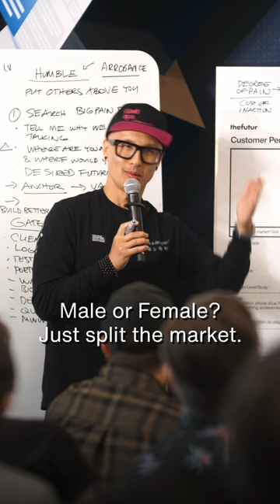Find Your Smallest Viable Audience by Splitting the Market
When it comes to finding your target audience, it can be easy to get overwhelmed by the vastness of the market and the seemingly endless possibilities. However, by splitting the market and identifying your smallest viable audience, you can stay focused on the work for the audience that matters most.

Seth Godin gives another name for your 1000 True Fans, the Smallest Viable Market. The Minimum Viable Audience (SVA) is the smallest group that could possibly sustain you in your work.

Instead of trying to reach thousands or millions of people, you should focus on the few that matter and ignore the non-believers. By focusing on your smallest viable audience, you can create something that resonates with them and, in turn, they will spread.

In April 2023, Chris Do of The Futur will be hosting business and personal branding workshops across Europe. Whether you are early in your ventures or want to expand your current business, these workshops are designed to help creative professionals to become successful and sell their products and services.

If you'd like to attend The Business Clinic Workshop while Chris is on Tour in Europe, grab your ticket - Euro Tour 2023 workshops

Tour Schedule:
Apr. 14 – London: Business Clinic
Apr. 15 – London: Personal Branding
Apr. 17 - Warsaw: Business Clinic
Apr. 19 – Amsterdam: Business Clinic
Apr. 21 – Berlin: Business Clinic
Apr. 22 – Berlin: Personal Branding
Apr. 24 – Bucharest: Business Clinic
Apr. 26 – Porto: Business Clinic
Apr. 28 – Barcelona: Business Clinic
Apr. 29 – Barcelona: Personal Branding

We love getting your letters. Send them here:
1702 Olympic Blvd.

Host: Chris Do
Producer: Mark Contreras
Cinematographers/Editors: Stewart Schuster, Mark Contreras, MOCS Media